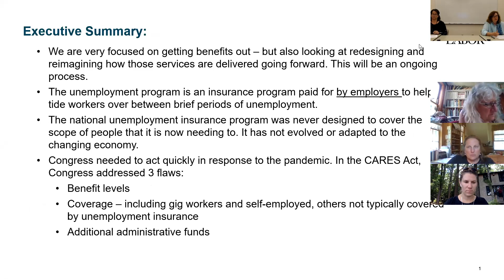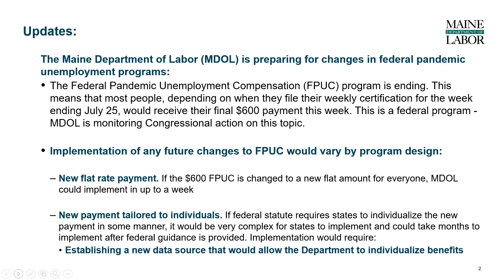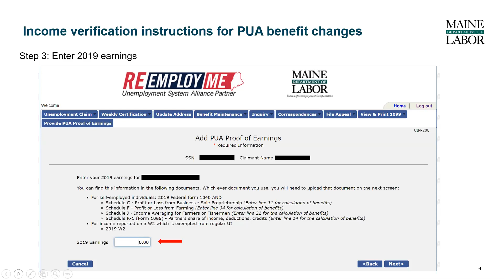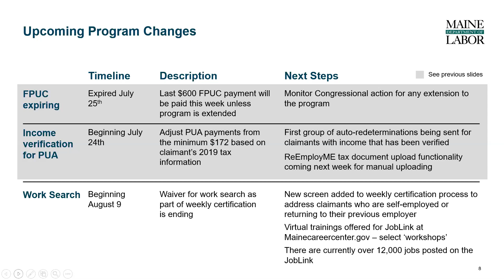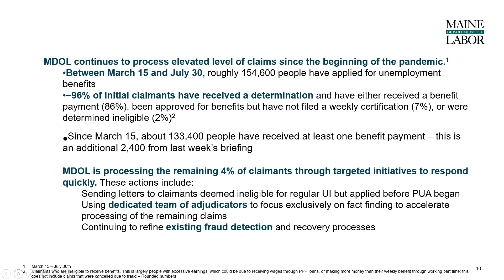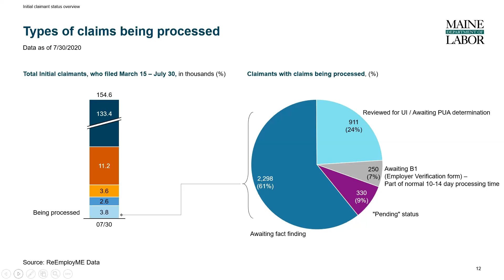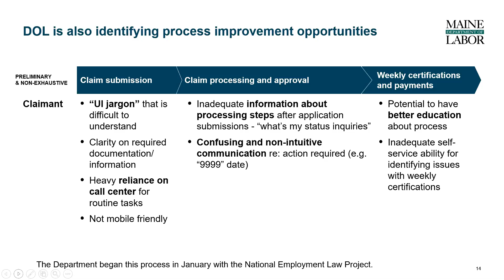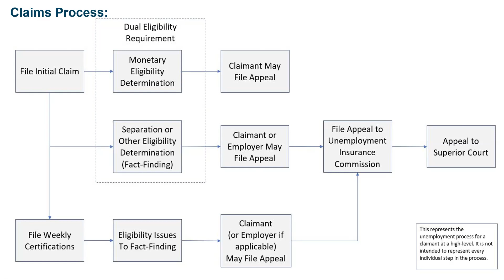MDOL Legislative Briefing 7.31.20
Commissioner Laura Fortman and Deputy Commissioner Kimberly Smith hold a virtual unemployment briefing for members of the Maine Legislature, July 31, 2020.